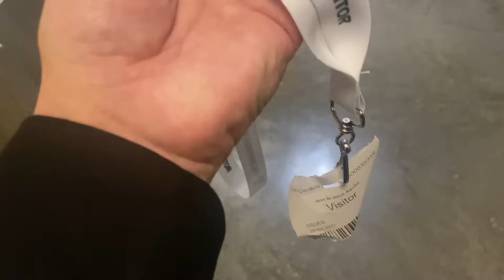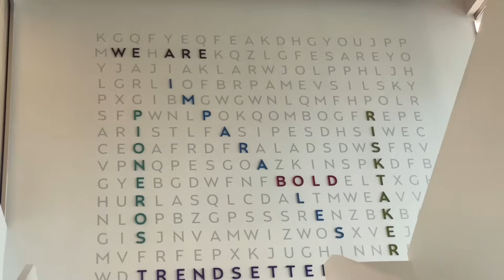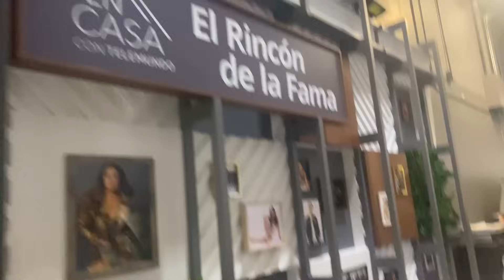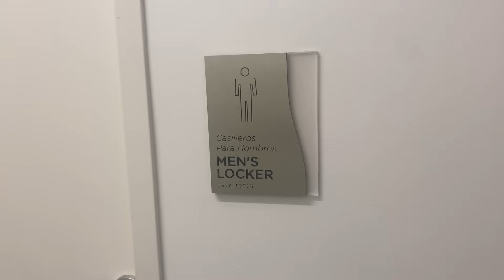Visita a Telemundo, Miami, para un programa de Al Rojo Vivo. ¡Gracias por la Invitación!